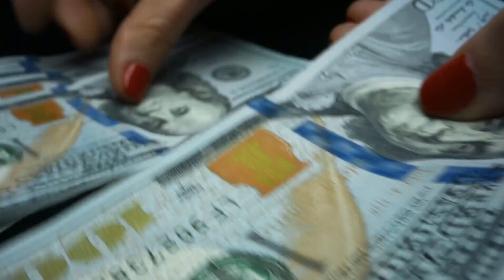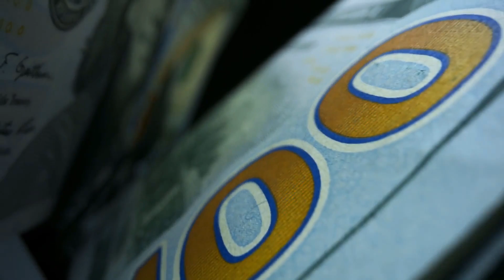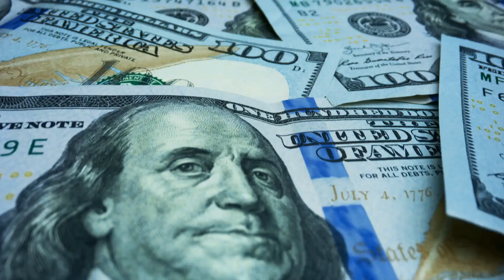How to Get Financing for Heavy Equipment